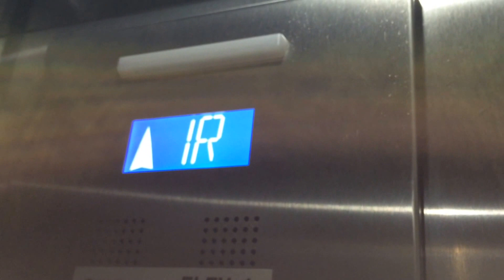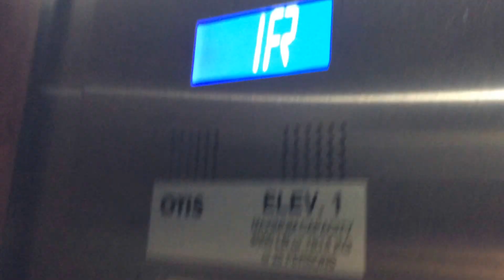Newer Otis Series 2 Traction Elevator @ Level 257, Woodfield Mall, Schaumburg, IL (w/Victor)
This is the new, two-story restaurant that just opened up in Woodfield Mall.  This restaurant by the way is called Level 257 because it is based off of a level in the game Packman.  However if you want to access it, you would have to go outside the mall.  This is also my first time filming an Otis Series 7.